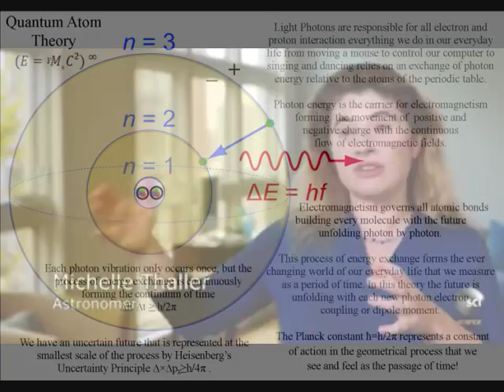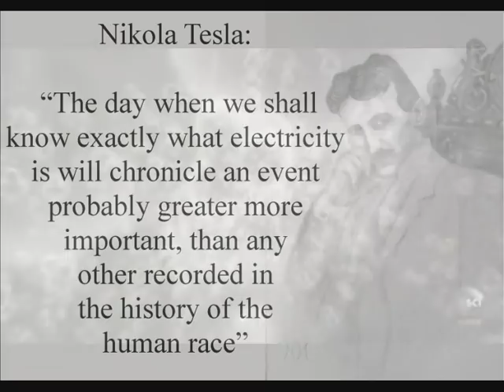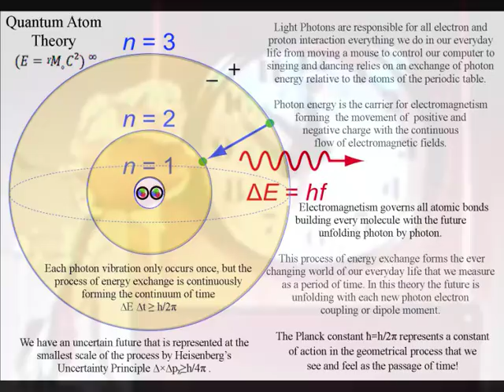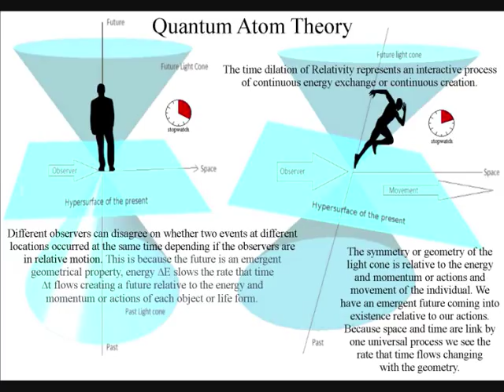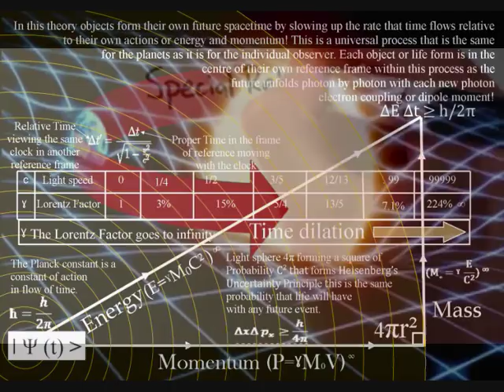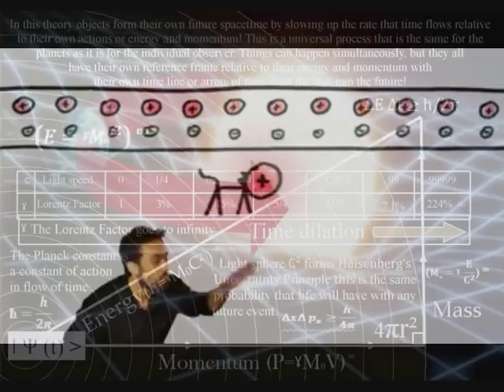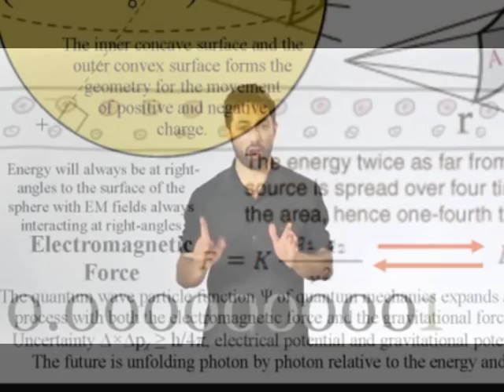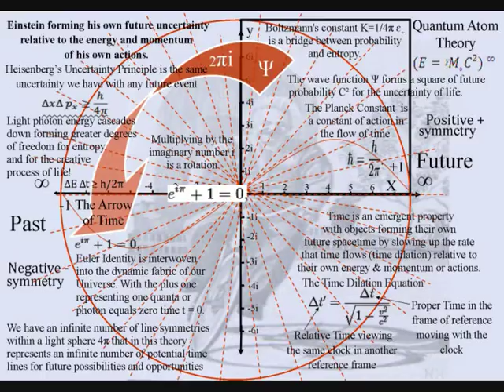Electromagnetism as a Universal Interactive Process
This video is made up out of the best mainstream physics videos I can find! In Quantum Atom Theory only the interpretation changes with the mathematics of Quantum Mechanics representing the physics of ‘time’ as a geometrical process of energy exchange. With classical physics representing processes over a period of time as in Newton’s differential equations. In the theory electromagnetism is not just holding everything together it is forming the ever changing world of our everyday life. The Universe is a continuum of continuous energy exchange or continuous creation.  Each photon oscillation or vibration only occurs once forming the movement of positive and negative charge with the continuous flow of EM fields in three dimensional space. We see this universal process as light, feel it as heat, hear it as sound and measure it as a period of time relative to the atoms of the periodic table. The future in unfolding with each new photon electron coupling or dipole moment relative to our actions! In such a theory the wave particle duality of light and matter in the form of electrons is forming a blank canvas that we can interact with forming the possible into the actual. It is very interesting to see how this radical theory fits in with these mainstream physics video clips!
These are links to the original physics videos that were used in this video.